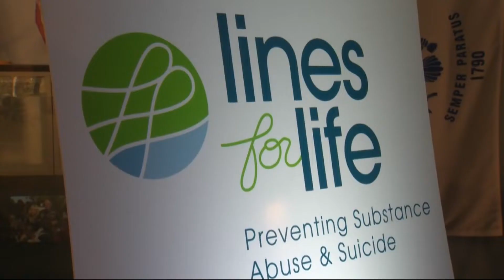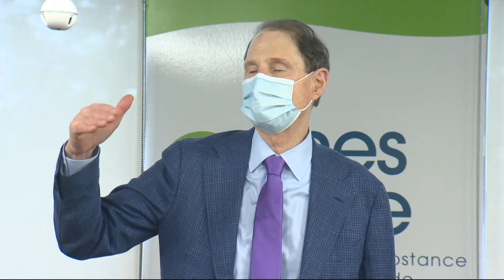Oregon veterans bring attention to lack of mental health resources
The vets teamed up with Lines for Life to push for more services for veterans, from mental health support to housing resources.